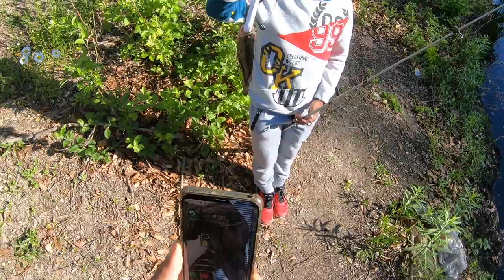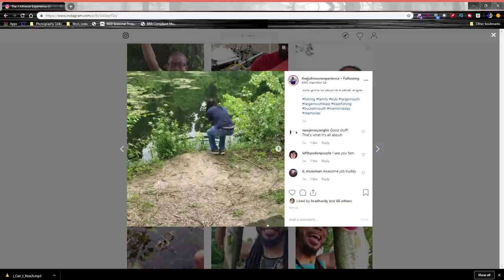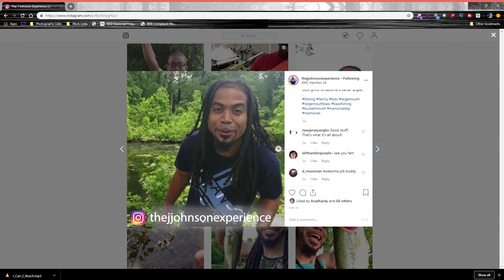Fishing for Big Bass Behind a Movie Theater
In this fishing vlog we fiished for bass behind an AMC Movie Theater in Hamilton, NJ for big bass. Bass were caught Texas Rigging Senko's and Keitech Swimbaits.

Camera Equipment:

Go Pro Hero 4+ Black: GoPro HERO4 BLACK

Go Pro hero 7

Editing: Adobe Premiere CC 2019

PSN x Xbox Live x Steam:
legaldeath187